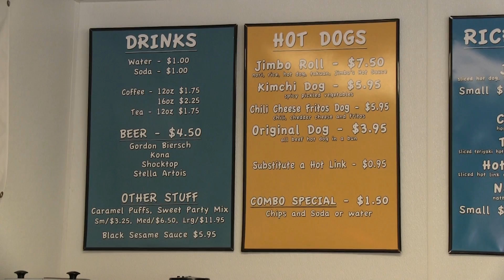Jimbo's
Jimbo's, located in the heart of San Jose Japantown, serves premium ice cream by Marianne, Bubbies mochi ice cream from Hawaii and their own style of shave ice. They also feature R & J toffee, made from a formula originated by a Nisei soldier who served in the 442 during WWII.